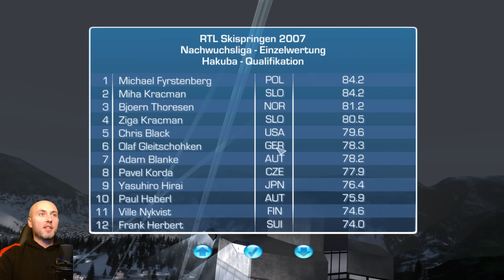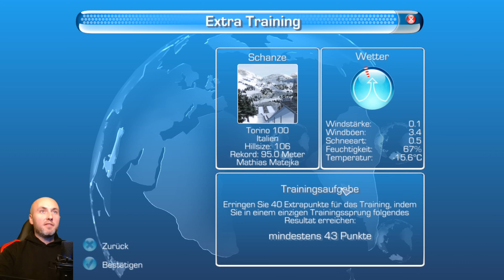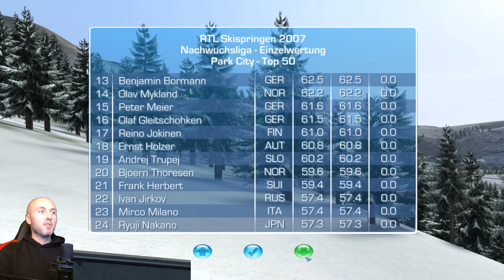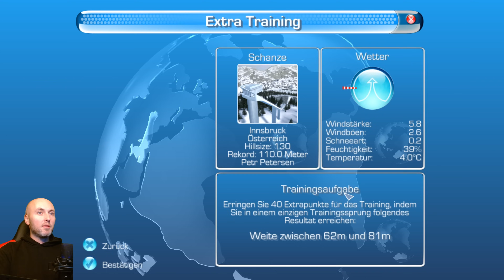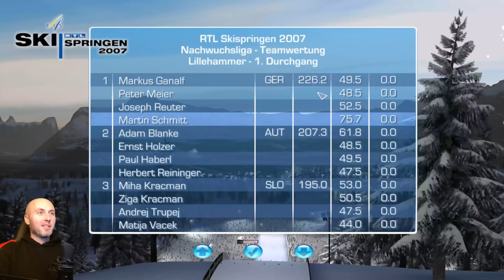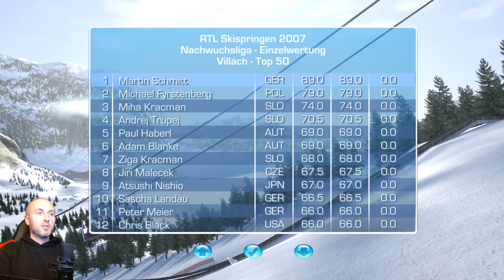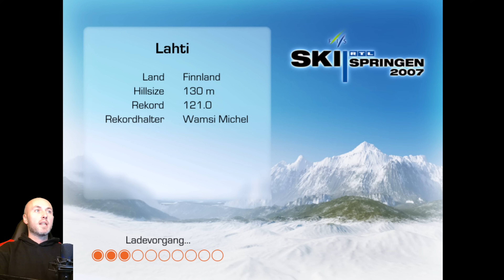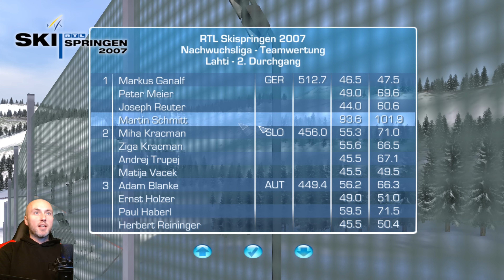Skispringen 2024 - Martin Schmitt - Die fast perfekte erste Saison